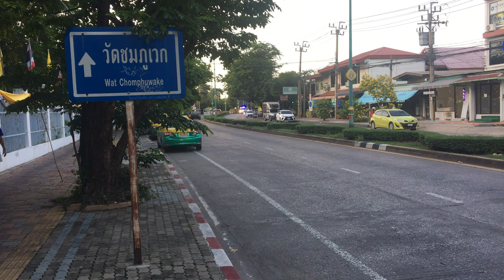รถพยาบาล วู้วๆๆๆๆ....-วู๊วววววววว-วู้วๆๆๆๆ....